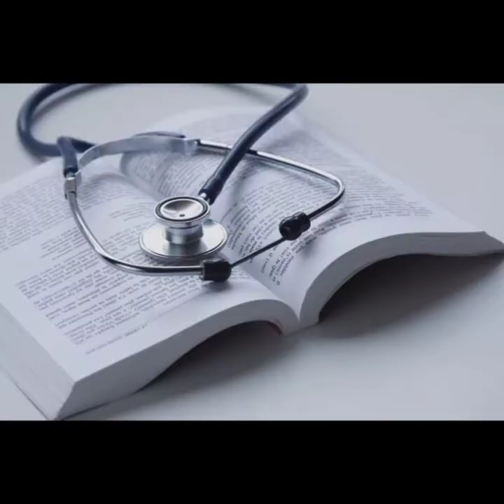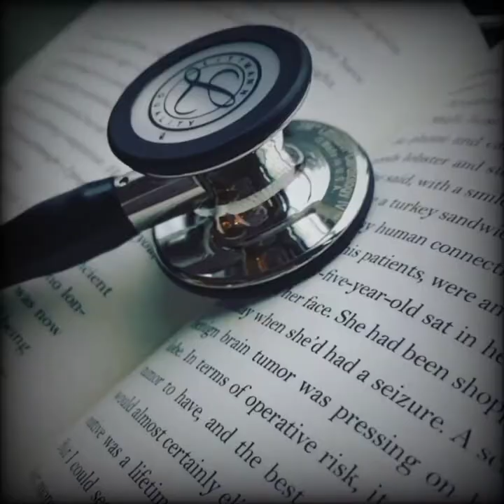Stethoscope✌🏻❤️Most expensive jewellery.....✨️~status video🤍nurse doctor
Inspiration video medical students doctors Neet exam medical admission
MBBS MBBS Education video students
Future doctors, medical students, medical staffs  INDIAN famous doctors
World famous doctors physicians nurses doctors medicos medicines medicalAspirants neet aspirants motivation videos medical laboratory
Surgery experiments medicos medical students Neet MBBS  PG students
Medical study biology famous doctors
Nurses medical students videos images
Students motivational video future doctors MBBS MBBS students neet aspirants medical lovers medicine students stethoscope lovers neet exam
Entrance exams neet students medical
Students motivation videos and quotes
For medical students biology lab white
 Coats stethoscope dream of medical
Aspirants Dr girls and boys future doctors motivational quotes videos pics
MBBS doctors students neet aspirants
Future doctors medicine lovers Neet
Neet medical doctors medicine medical related videos for medical students and neet Aspirants neet videos stethoscope study motivational video for medical aspirants future doctors motivational video med students
 Dream to be a good doctormedical lovers future doctor videos
MBBS_ medicos_ study related video doctor girls /doctor boys AIIMS delhi All India Institute of medical science AIIMS dream college of neet aspirants neet exam 2021exam 2021#education video neet neet future doctors medlove
Neet Neet Neet Neet doctors doctors
Doctors Doctors Doctors Doctors
WhatsApp status medical lovers
Medicos pictures stethoscope medicine
White coat medical college india World
Surgeon science lovers biology pics and videos laboratory video medical neet aspirants  neet MBBS PG students
Doctors medical college Neet lovers